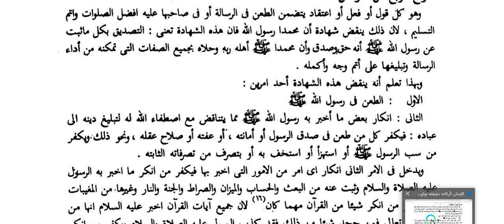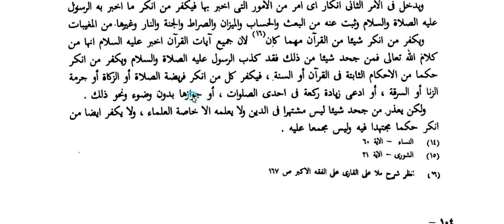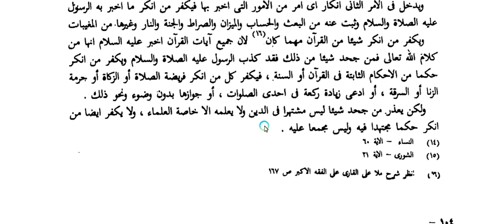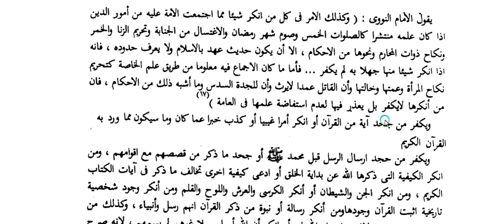درس 21 مضمون عقيده, سمستر چهارم